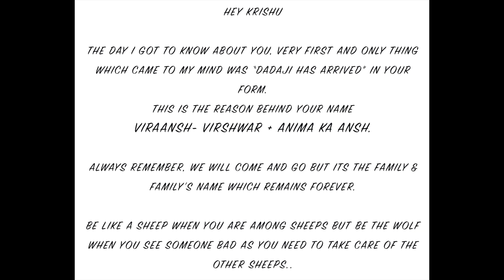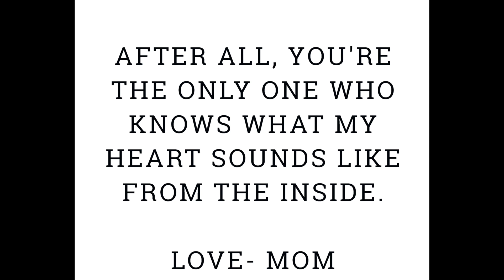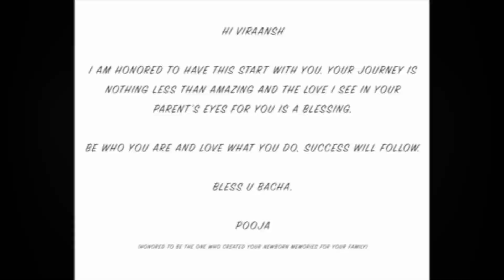Viraansh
Newborn session for a cute baby 🥰